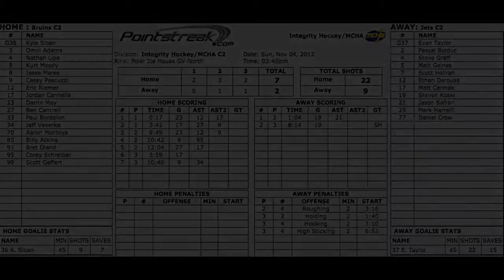Jets vs Bruins Nov 4th 2012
Jets vs Bruins Nov 4th 2012 C2 league